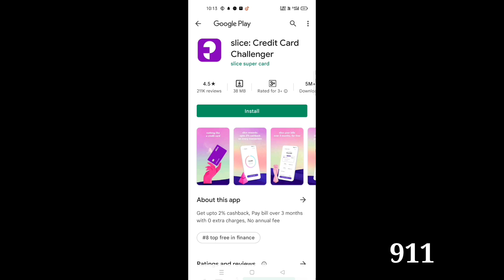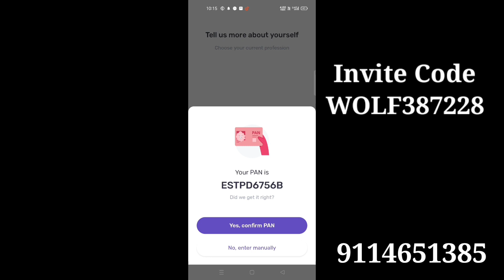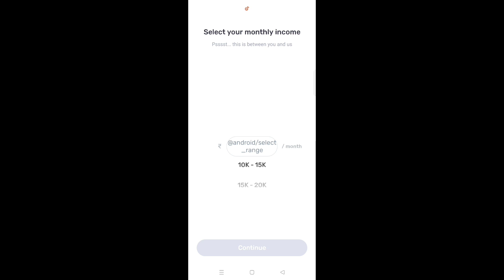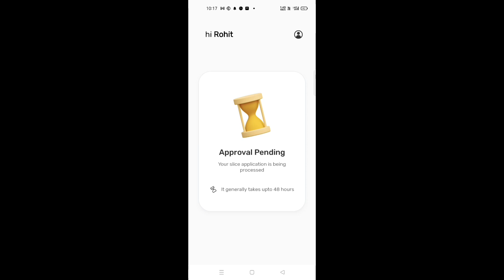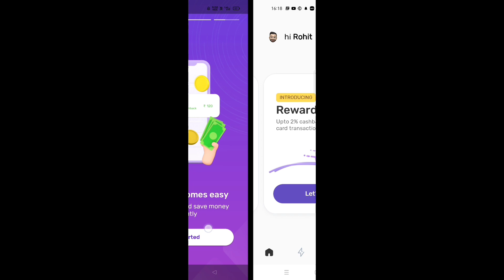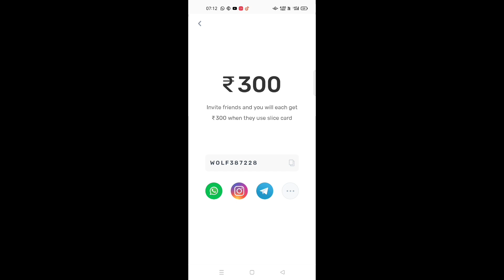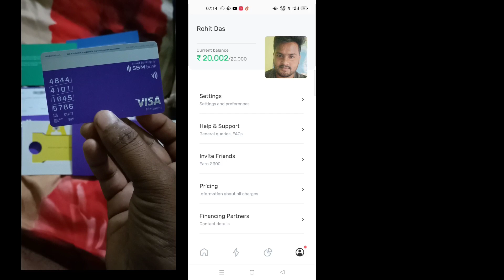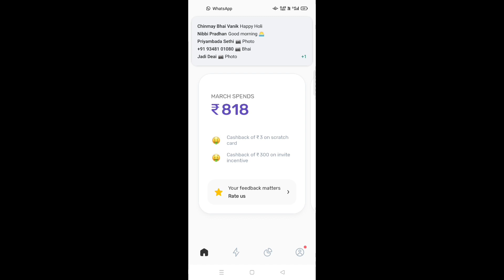🔥 Slice Refer & Earning || Sign Up 300/- || Per Refer 300/- || Zero Investment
Refer Code :- WOLF387228

Other Income Apps
{ Per Refer :- 650 }
{ Sing Up :- 150 }

Online Earning
Slice Apps
Slice Refer & Earning Apps